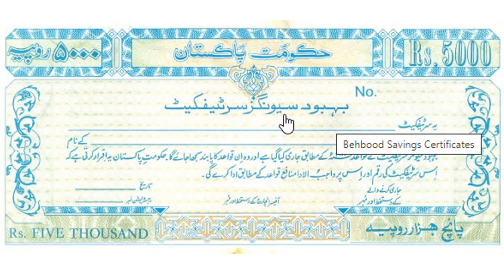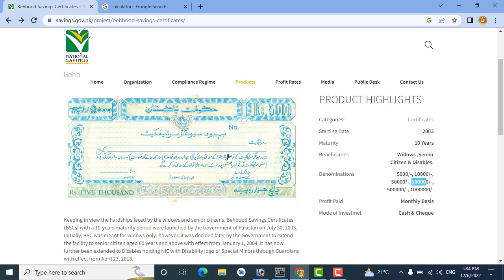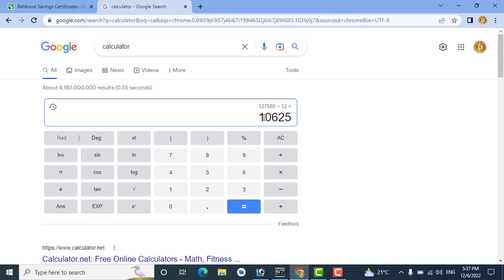National Savings Bank New Profit Rates 2022 | Behbood Savings Certificate | Defence Savings Update